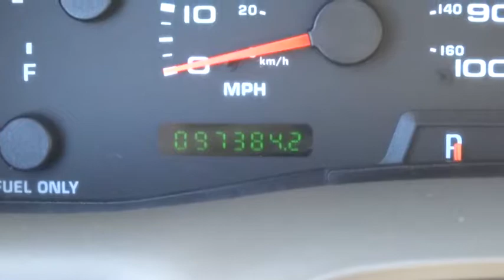2004 Ford Super Duty F-350 SRW Salt Lake City, Murray, South Jordan, West Valley City, West Jordan,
2004 Ford Super Duty F-350 SRW
2004 Ford Super Duty F-350 SRW  - Stock#: 44554B - VIN#: 1FTSW31P24EC90318

This 2004 Ford Super Duty F-350 SRW Crew Cab 156 Lariat 4WD is offered to you for sale by LHM Super Ford SFO.Your buying risks are reduced thanks to a CARFAX BuyBack Guarantee. At home in the country and in the city, this 2004 4WD Ford Super Duty F-350 SRW Crew Cab 156 Lariat 4WD has been wonderfully refined to handle any occasion. Smooth steering, superior acceleration and a supple ride are just a few of its qualities.The incredibly low miles and painstaking upkeep on this Ford Super Duty F-350 SRW make it a once-in-a-lifetime deal. Just what you've been looking for. With quality in mind, this vehicle is the perfect addition to take home.
Four Wheel Drive,Tow Hooks,Conventional Spare Tire,Power Steering,ABS,4-Wheel Disc Brakes,Intermittent Wipers,AM/FM Stereo,Power Outlet,Passenger Vanity Mirror,Front Reading Lamps,Driver Air Bag,Passenger Air Bag